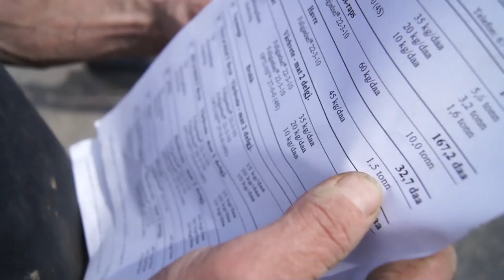Våronn 2018 - Bryn gård, Bærum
Bryn gård sitt bidrag i årets vårronnvideo arrangert av Traktor.no